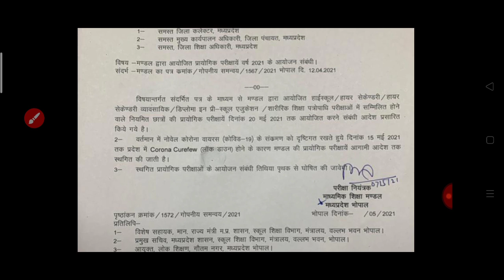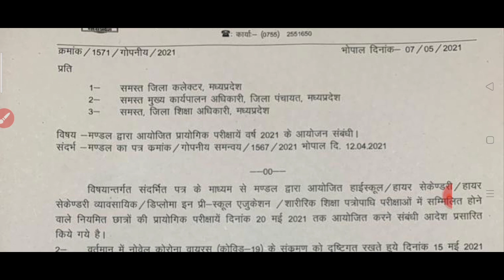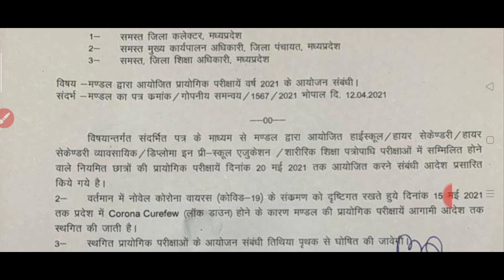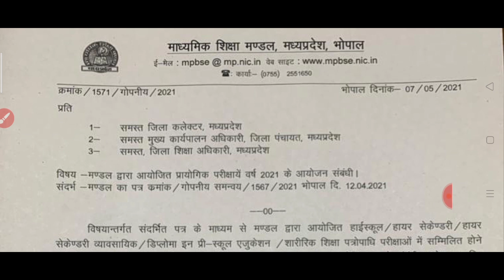एमपी बोर्ड परीक्षा 2021 नया आदेश जारी | MP board exam 2021 | छात्रों के लिए सूचना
बोर्ड परीक्षाओं के संबंध में नया आदेश जारी | MP board exam 2021 | छात्रों के लिए सूचना

MP board exam 2021
College exam decision
College exam final order
कॉलेज एग्जाम मे
एसबीआई 12वीं बोर्ड का पेपर
CBSE board class 10 general promotion
MP board class 10th and 12th
MP board exam news
MP board exam news today
MP board exam new update
कॉलेज परीक्षा का फैसला
इस स्थिति पर होगी कॉलेज परीक्षा
किस सेमेस्टर की परीक्षा होगी ओपन दिखा दीजिए
ओपन ओपन कैसे होगी कॉलेज
एमपी बोर्ड परीक्षा 2021 नया आदेश जारी